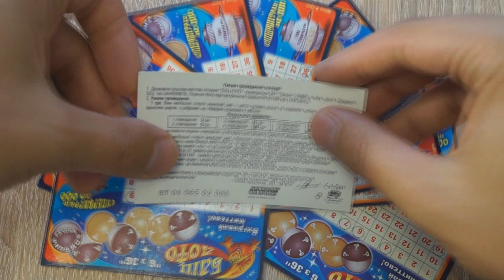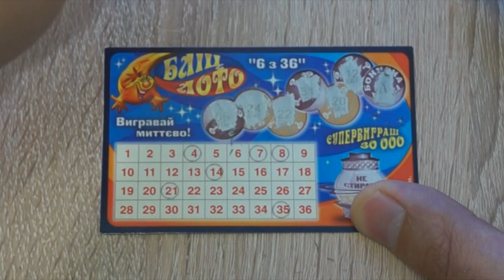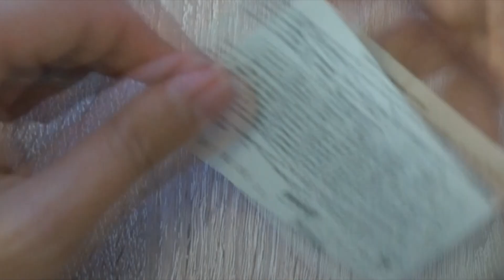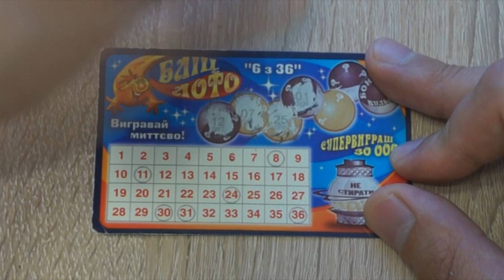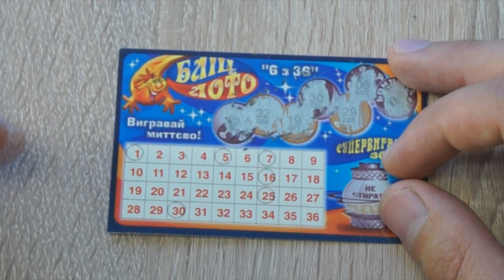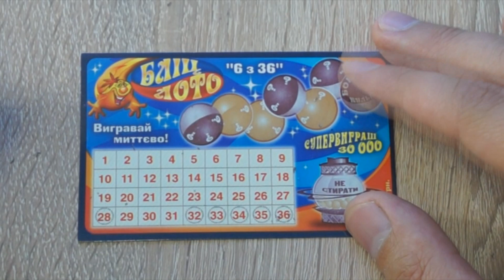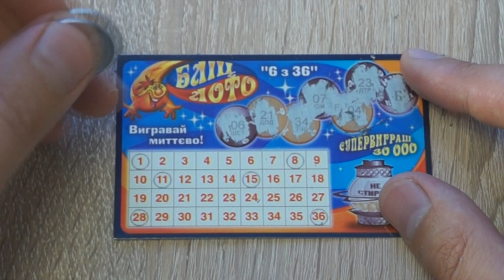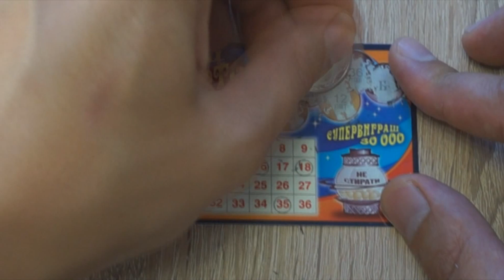Лотерея ► Блиц Лото! Редкая буква!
Лотерея Блиц!!! Играю в мгновенную лотерею: "Патриот". Участвуют 10 штук Блиц Лото. Смотрим что вышло!
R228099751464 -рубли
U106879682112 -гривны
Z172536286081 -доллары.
Всем большущее спасибо!